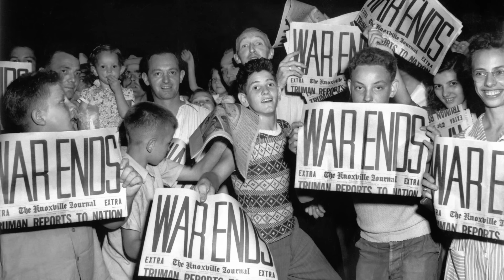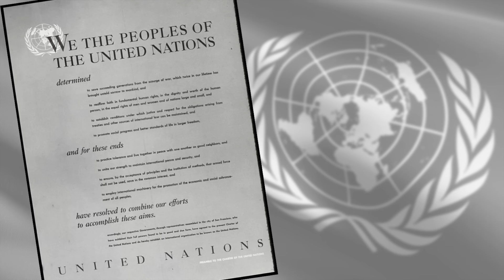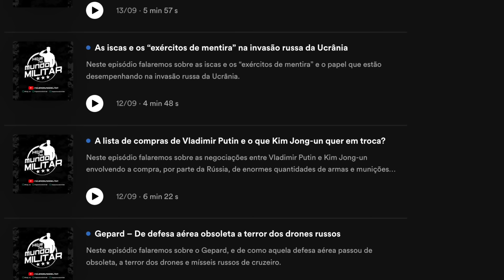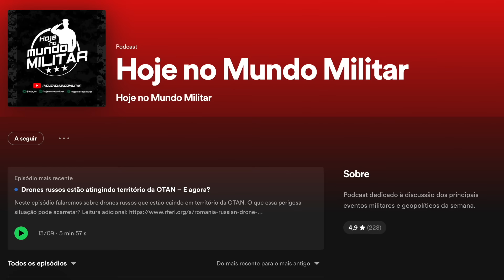“A ONU falhou. Estamos em pré-guerra como em 1939” Tobias Ellwood, ex-Secretário Britânico da Defesa